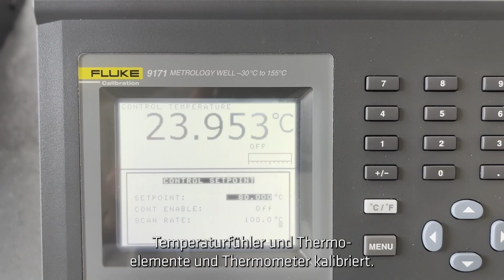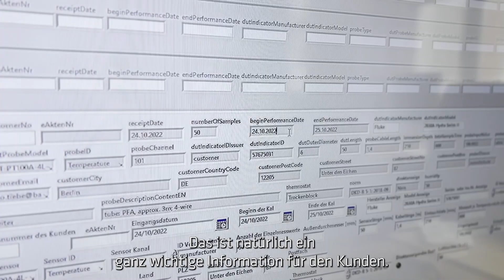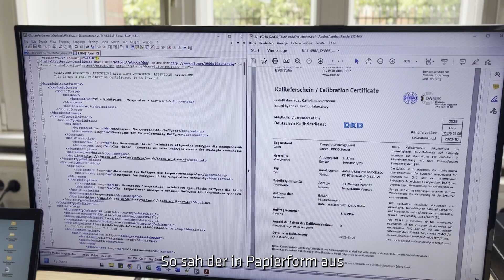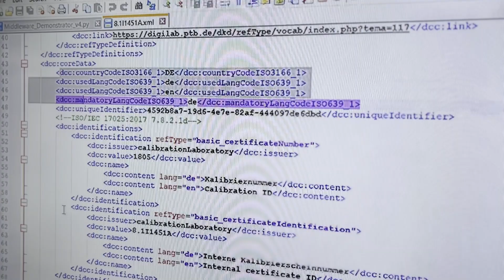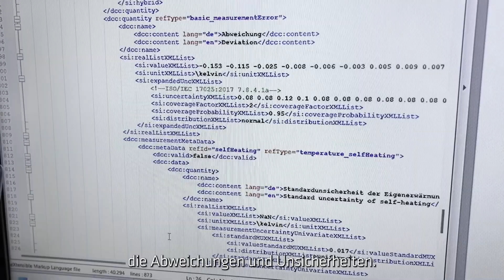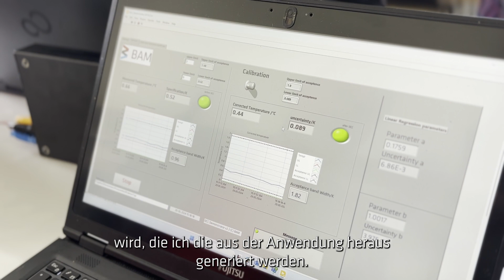Digitaler Kalibrierschein: Das leistet das neue Tool für das Kalibrierwesen in der Praxis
Wir haben den herkömmlichen Kalibrierschein (Papierdokument bzw. PDF-Datei) durch den digitalen Kalibrierschein (DCC) für die Messgröße Temperatur ersetzt. Dieser enthält nicht nur sämtliche erforderlichen Informationen, sondern ist auch für Maschinen interpretierbar.

In diesem Video erklärt Dr. Michael Melzer (Leiter unseres Kalibrierlabors an der BAM) die Praxistauglichkeit des DCCs und wie die „Metrologische Rückführung auf Knopfdruck“ funktioniert.